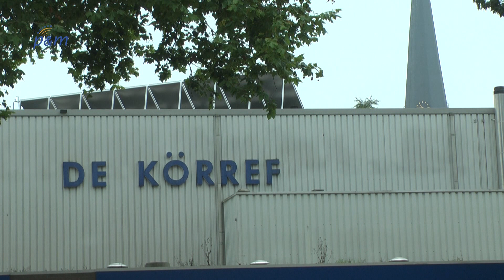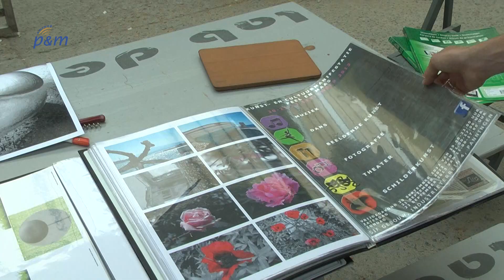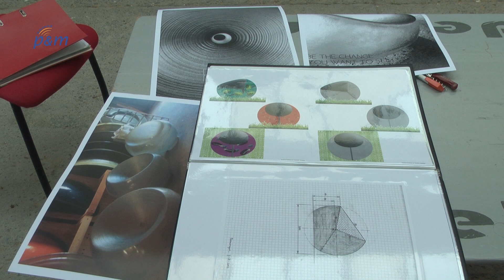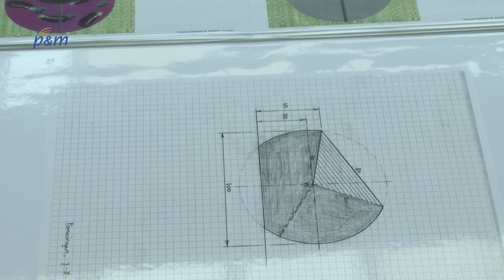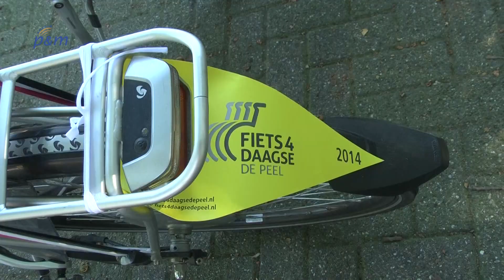P&M Actueel week 30 2014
Deze week in P&M Actueel:

-Vliegtuigongeluk
-MBO Uitblinker Yannick Joosten maakt kunstwerk voor park
-Restwarmte gemeentehuis
-Kort Nieuws
-Fiets4Daagse